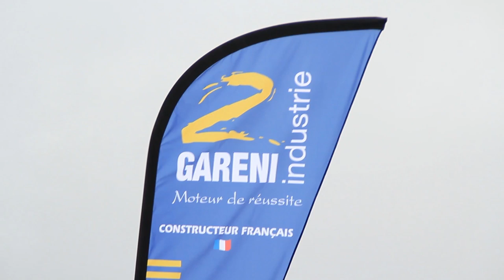Visite de l'entreprise 2 Gareni à Calignac par Lucette Lousteau, députée d'Agen-Nérac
Visite de l'entreprise 2 Gareni à Calignac par Lucette Lousteau, députée d'Agen-Nérac et son suppléant Olivier Campan